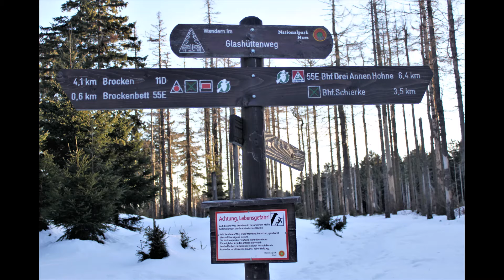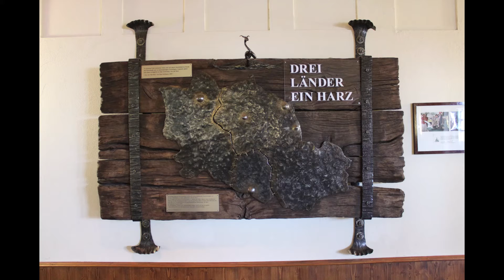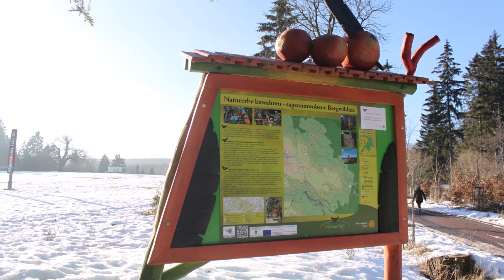Brocken 19. 02. 2015